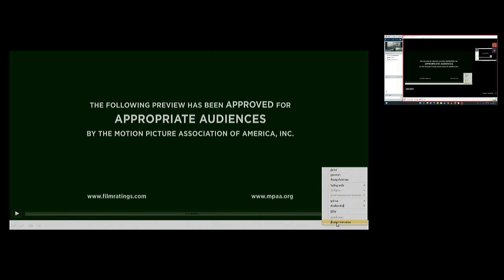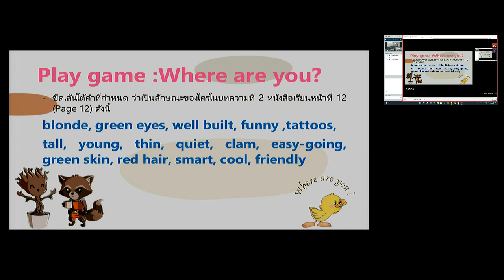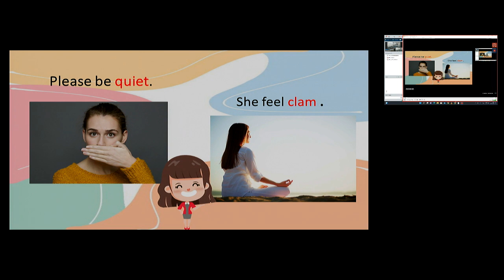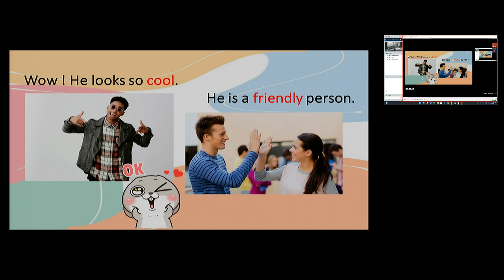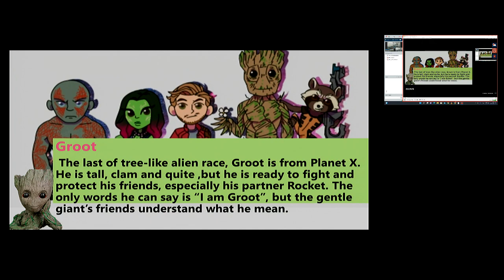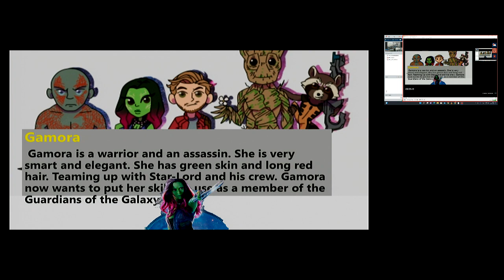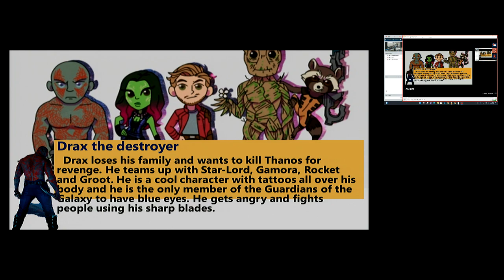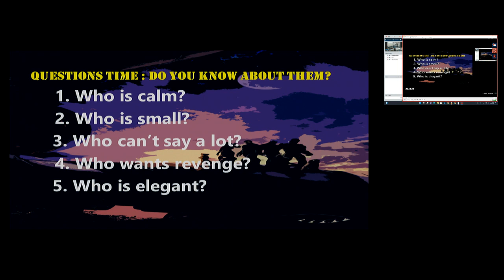วิชาภาษาต่างประเทศ19-5-2566